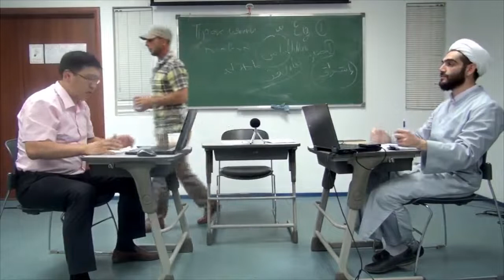Вопросы, на которые у коранизма нет и не может быть ответов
Мы отправляли посланников с ясными знамениями и Писаниями. А тебе Мы ниспослали Напоминание для того, чтобы ты разъяснил людям то, что им ниспослано, и для того, чтобы они призадумались.16:44